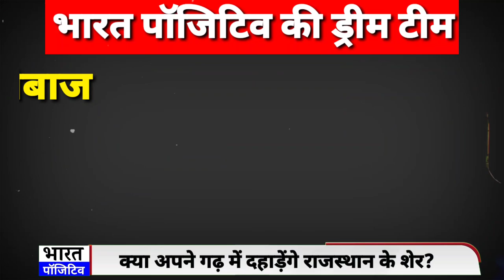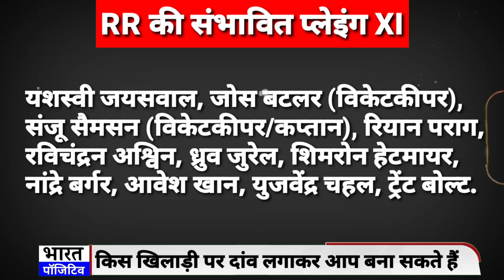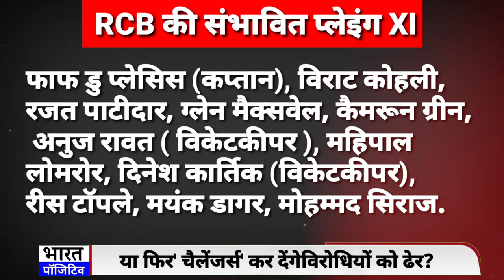RR vs RCB Dream11 Prediction, IPL Fantasy Cricket Tips, Playing XI, Pitch Report & Injury Updates